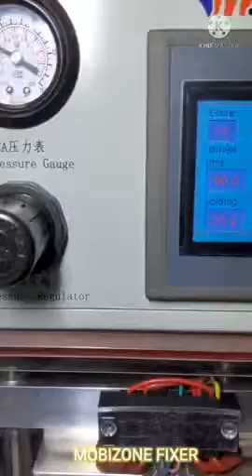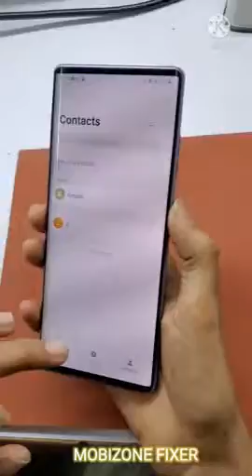How to LG WING 5g punching process.. lg edge display punching process 💯 Original Finishing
प्रिय मित्रों,

हम 100% फिनिशिंग और अपने जोखिम के साथ सभी स्मार्ट फोन और स्मार्ट फोन एज डिस्प्ले ग्लास चेंज की मरम्मत कर रहे है

How do you use the LG Wing?
How do I setup my LG Wing?
What can I do with my LG Wing?

Is LG Wing a failure?

The LG Wing is a big
Is LG Wing is good?
How long does LG Wing battery last?
Does the LG Wing have a fingerprint sensor?
What processor does the LG Wing have?

LG Wing
Smartphone
tech
LG wing teardown
How does the LG wing work
folding phone
LG
best smartphone
cool smartphone
unique smartphone
wing